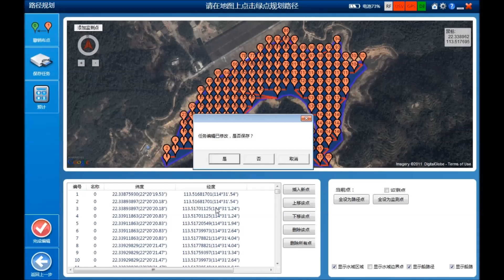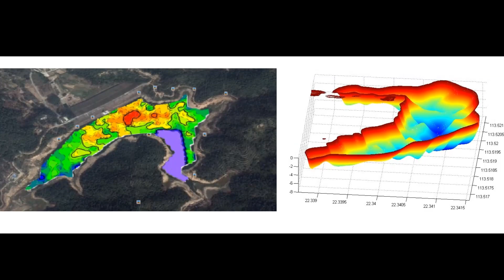Oceanalpha advanced solution for Hydrographic survey with unmanned surface vehicle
Oceanalpha ME70  boat is specially design for water hydrographic survey in river, lake, reservoir and coastal area. Autonomus navigation and long distance real time radio and video transmission make sure the perfect performance in mapping task. Now we bring this efficient,accurate and safe solution to our environment specialist.